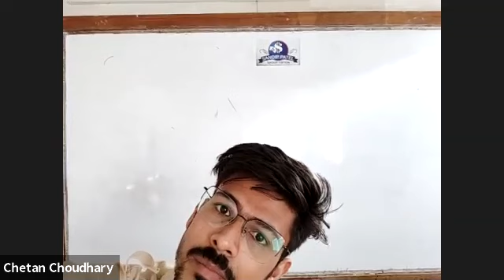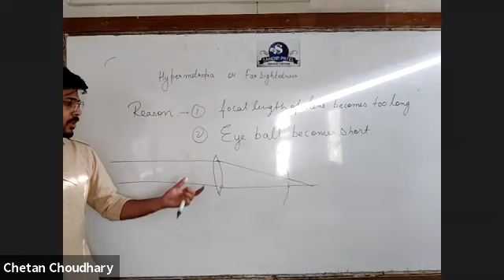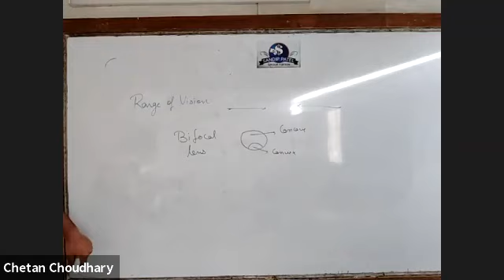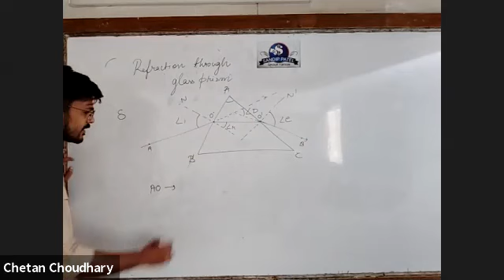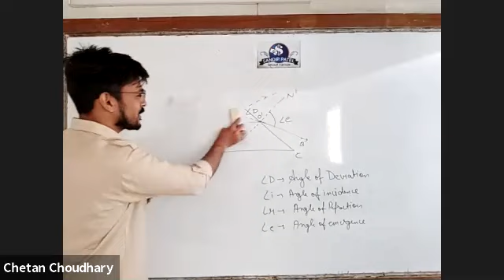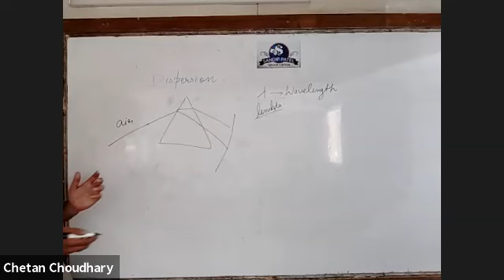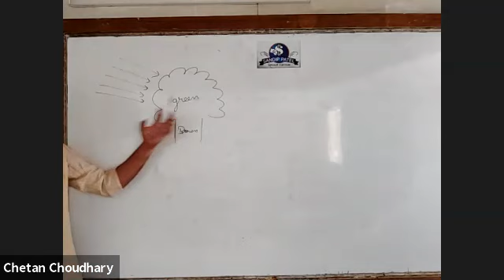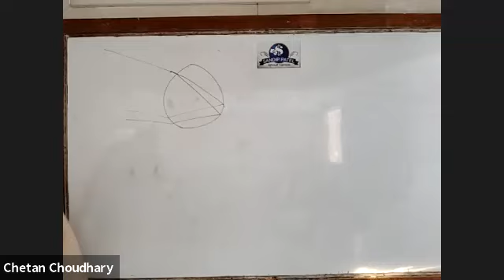10 GC SCI 14 AUG 2021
10 GC SCI 14  AUG 2021